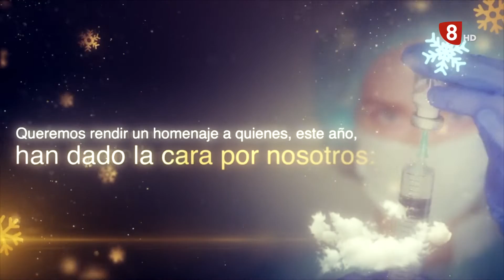CAMPANADAS 2020 desde 12 MUNICIPIOS LEONESES | Nochevieja